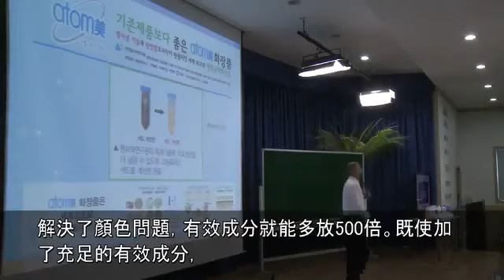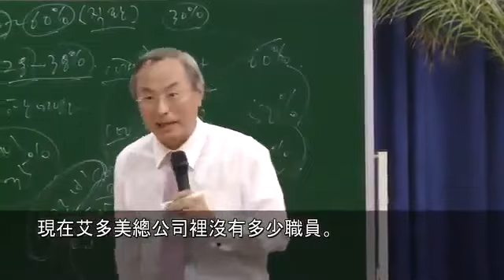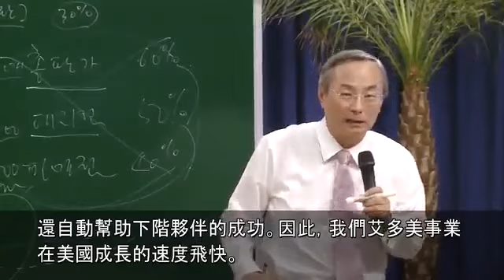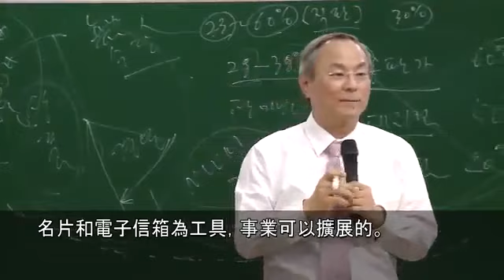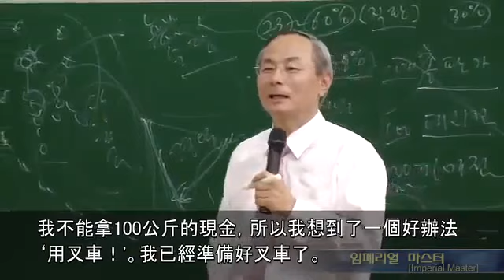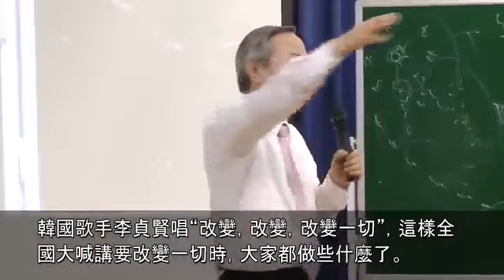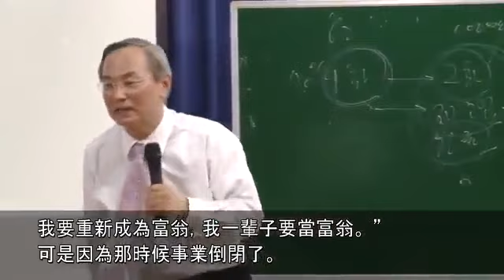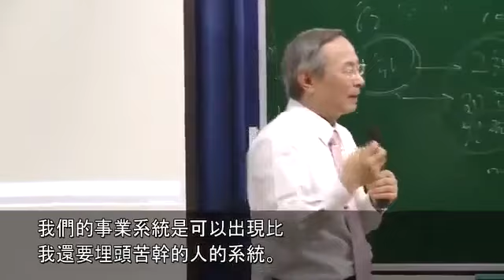艾多美朴韓吉董事長- 說明Atomy行銷計劃的特色及未來發展--中文字幕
Atomy行銷計劃的特色及未來發展

Join us!

WeChat ID: sandihsu33
部落格: